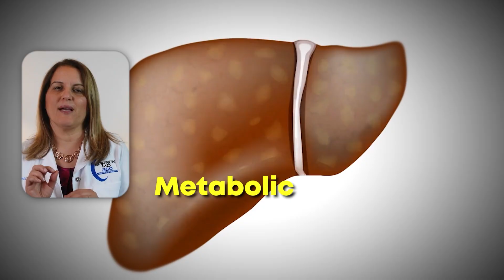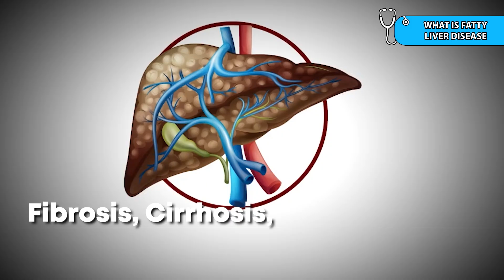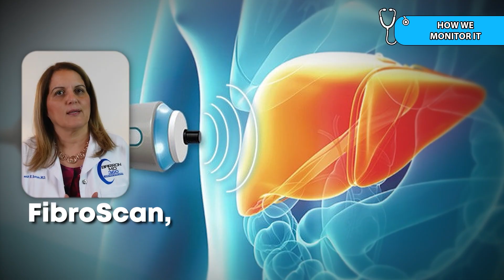You Could Have LIVER DISEASE and Not Know It – Doctor Explains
Fatty liver disease affects millions of people and often has no symptoms. In this video, Dr. Renanit Barron explains how you could have liver disease and not even know it. Learn the early signs, how it's diagnosed, and what you can do to reverse liver damage before it leads to serious complications. Whether you’ve been told your liver tests are slightly off or just want to protect your health, this video breaks down everything you need to know in simple, clear terms.